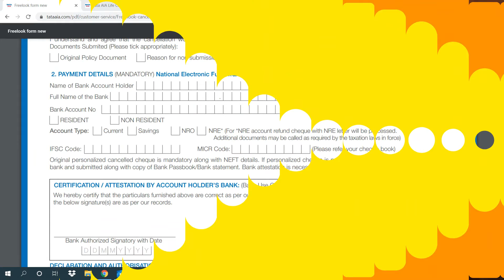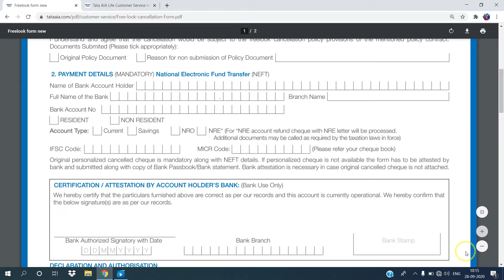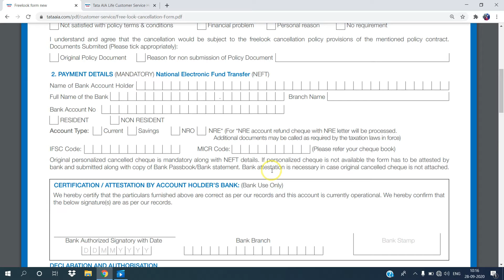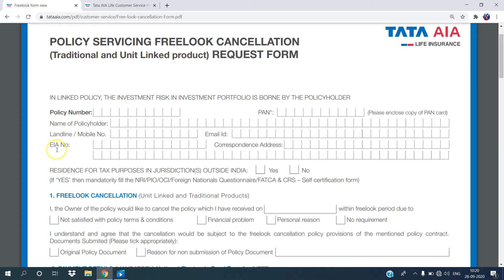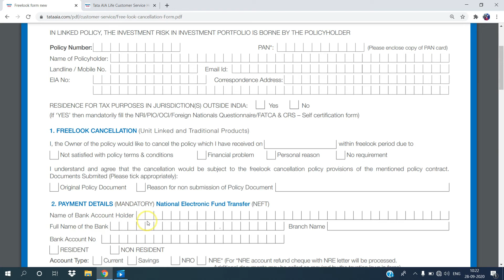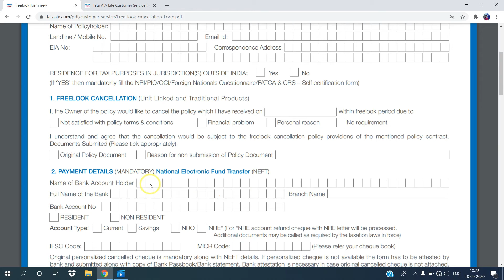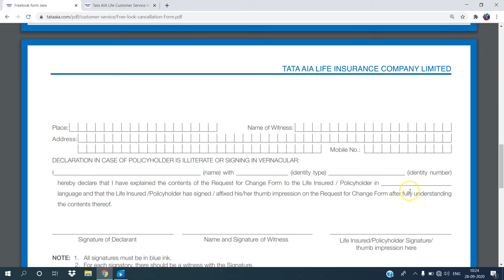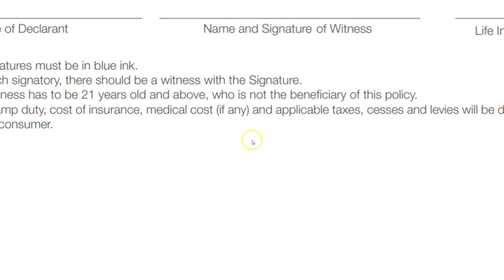How to cancel policy of Tata AIA Life Insurance || Insurance in Hindi || Safe Insured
Mai Yogendra Yogi apane is video me bilkul hi saral bhasha me policy ko cancel/free-look karne ka tarika bataya hu.

sayad apne is video ke madhyam se aapko aapke pasine ki kamai se Safe Insurance karane me madad kar saku.